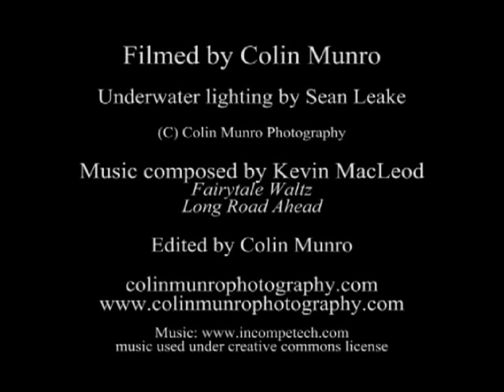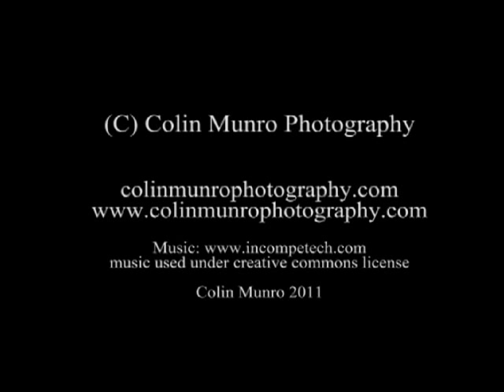Sunset Ledges, Lyme Bay, Southwest England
An afternoon dive across the Sunset Ledges, Lyme Bay.  The reef lies in 20-26 metres of water in the Eastern part of the Bay.  It's so called because of the large number of bright yellow sunset corals (Leptopsammia pruvoti) found around the bottom of the reef.  This is one of the very few places in the UK where they can be seen in any number.  Apart from these, the reef is still a pretty special place; swept by strong currents and supporting a large range of sponges, hydroids and bryozoans, plus lots of tompot blennies, leopard-spotted gobies and cuckoo wrasse.